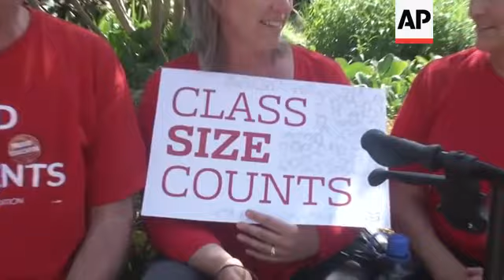Thousands of Oregon teachers walk out over funding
(8 May 2019) Thousands of teachers are marching through downtown Portland to call for more money for Oregon schools.
Crowds gathered on sidewalks Wednesday to watch, and many onlookers cheered in support. The Portland protest was one of many statewide as teachers walked out to draw attention to education funding.
Kathy Paxton-Williams grew up in the Portland Public Schools and has been teaching for more than 20 years. She says she has seen dramatic changes for kids and that every year there's been cuts after cuts.
Oregon schools have some of the largest class sizes and lowest graduation rates in the United States.